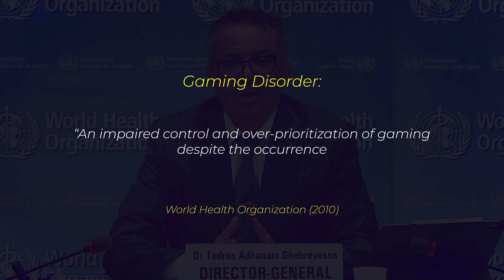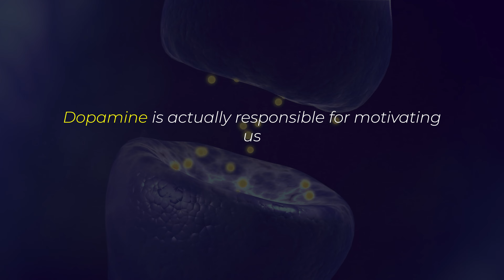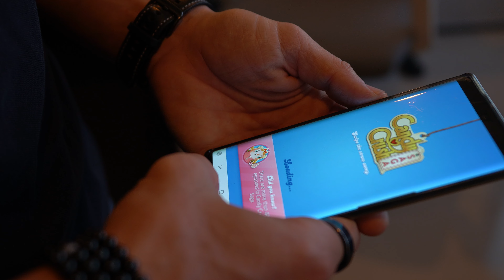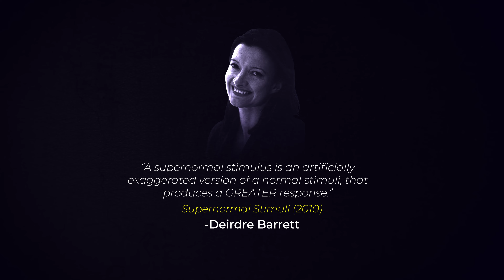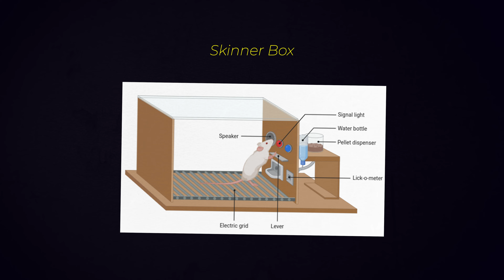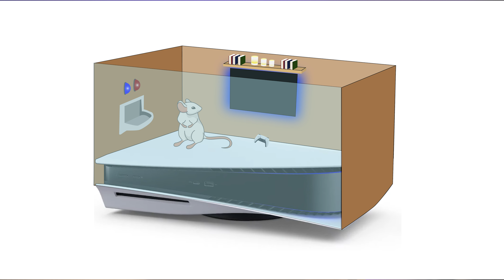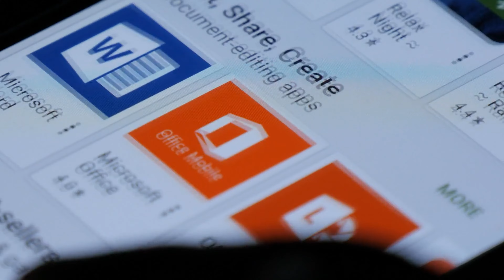3 Tricks Modern Videogames Use to Create Addiction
Have you ever felt motivation towards playing a video game, instead of towards things that will actually move you forward in life?

In this video I'll show you some of the dirty tricks modern videogames use to hack into our biology to create powerful addictions that are insanely hard to break.